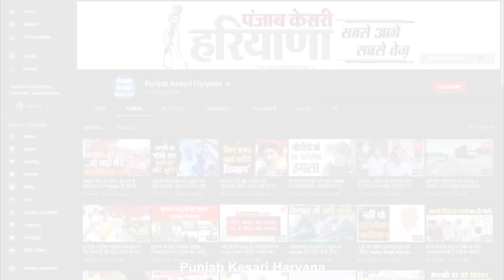BJP की वाशिंग मशीन में साफ हो गया Kuldeep Bishnoi का करोड़ों काला धनः Deependra